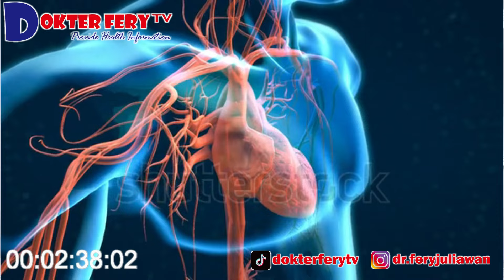DARI JANTUNG HINGGA PENCERNAAN : KEAJAIBAN JAMBU KRISTAL UNTUK TUBUH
MANFAAT JAMBU KRISTAL UNTUK KESEHATAN